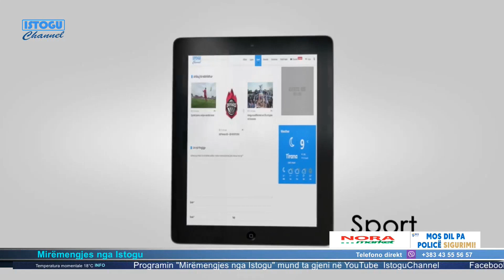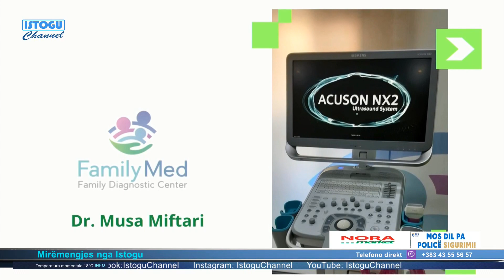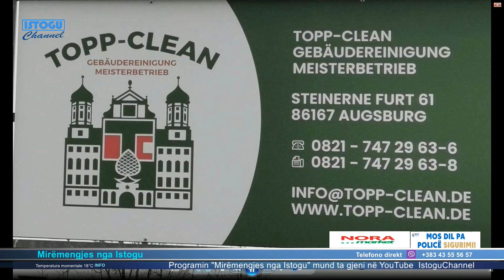🔴 A mendoni se modeli kroat do të jetë me i miri për trajtimin e pakicave serbe në Kosovë?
🔴 A mendoni se modeli kroat per trajtimin e pakicës serbe në Kosovë do të jetë me i miri per themelimin e Asociacionit ?
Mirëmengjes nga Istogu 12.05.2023